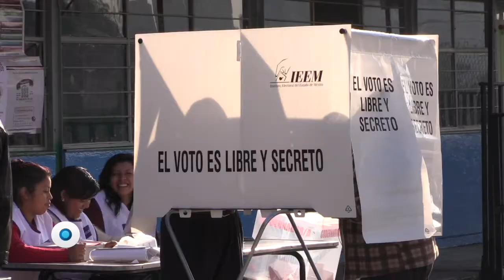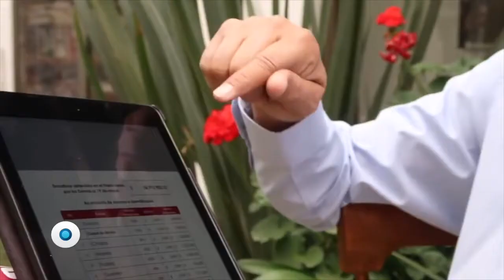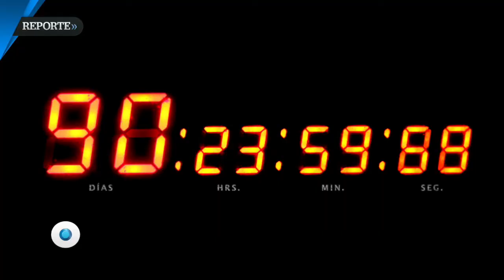Cuenta regresiva | Reporte Indigo 1463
La guerra de candidatos y partidos políticos por conquistar la mayor cantidad de cargos públicos el próximo 1 de julio ya comenzó y como arma utilizarán los más de 255 mil espacios publicitarios que tendrán disponibles diariamente durante 90 días para dar a conocer sus propuestas y convencer a la ciudadanía de darles su apoyo